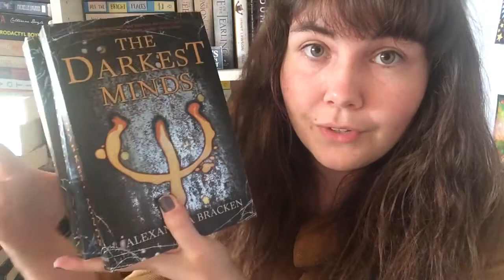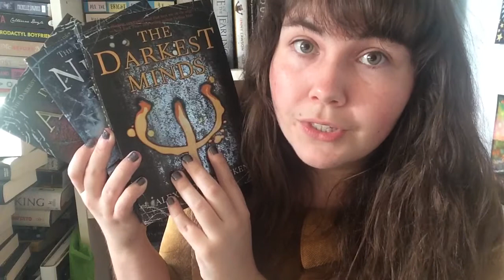January 2017 TBR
What books do you want to read this month? :)